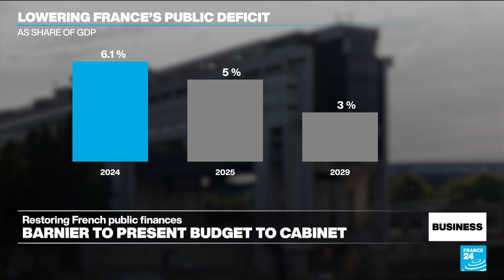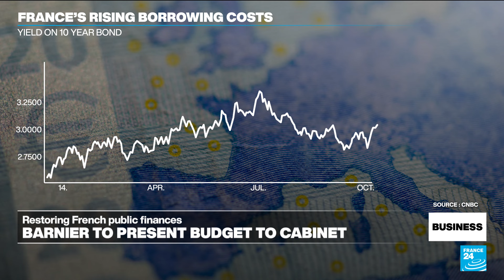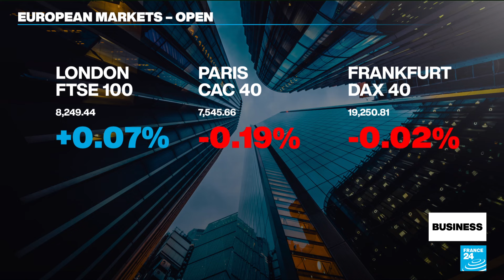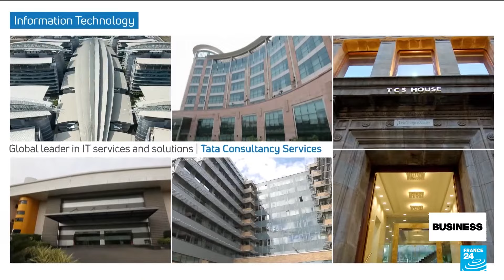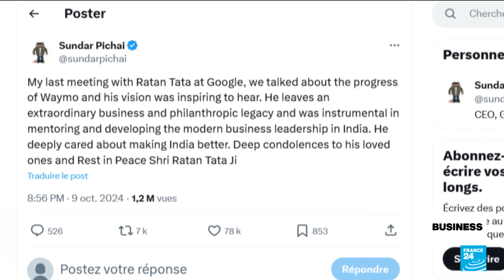French PM to present 2025 budget to cabinet with financial markets in mind • FRANCE 24 English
France's Prime Minister Michel Barnier will hold a cabinet meeting this Thursday where he'll unveil his budget plan for 2025. His bid to reduce the deficit from 6.1 percent of GDP will be looked at closely on international bond markets and by the country's disparate political forces. Also in this edition, FRANCE 24's Liza Kaminov looks back at the life of Indian business tycoon Ratan Tata, who has passed away aged 86.